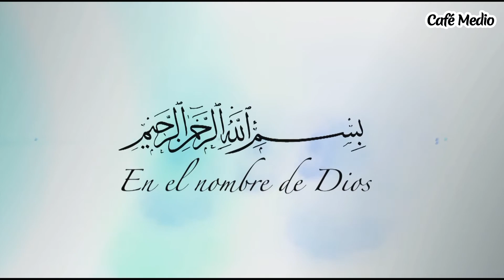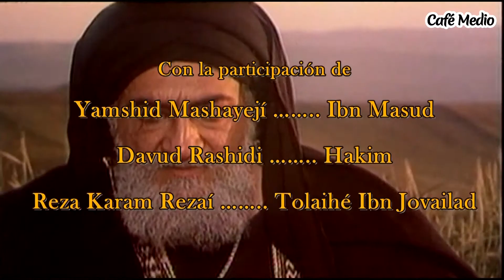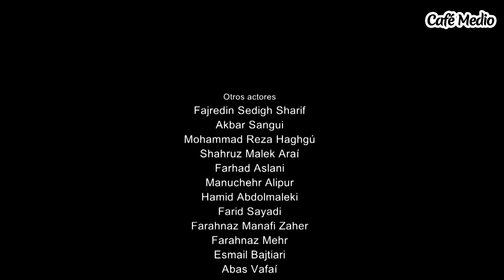Imam Ali - Episodio 21